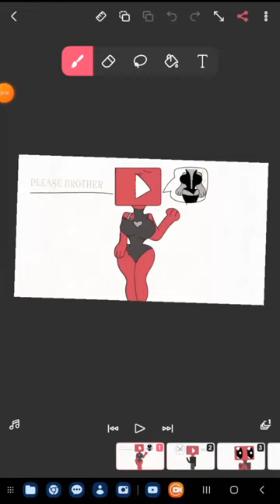•[ Youtube angry sister]•